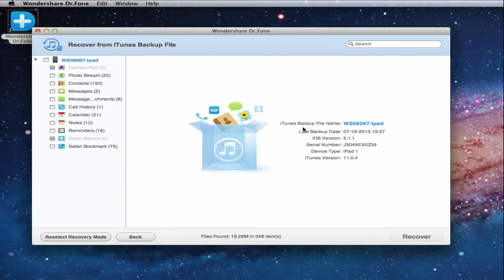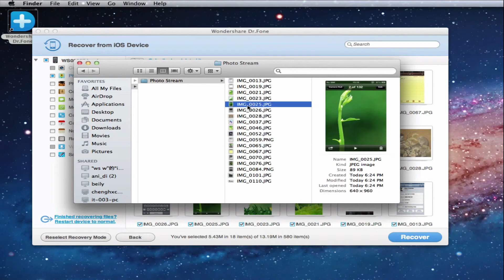How to Restore iPad after Jailbreak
This guide shows you how to restore iPad contents after jailbreak. It only takes you 3 steps. Check in and read it now.
restore ipad after jailbreak, restore ipad from jailbreak, how to restore ipad after jailbreak